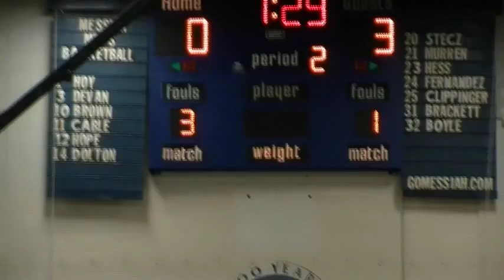Ogozalek vs Kishimoto Messiah 20150116